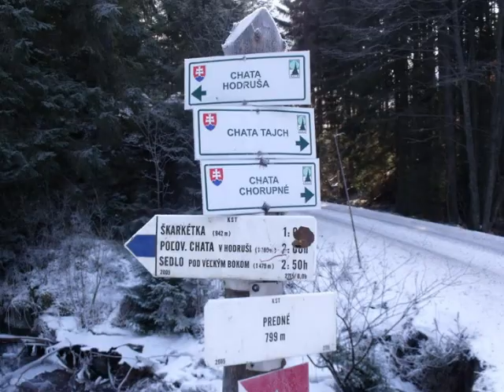Malužina valley.wmv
Exquisite walk in a valley in the Low Tatras in the Slovakia.